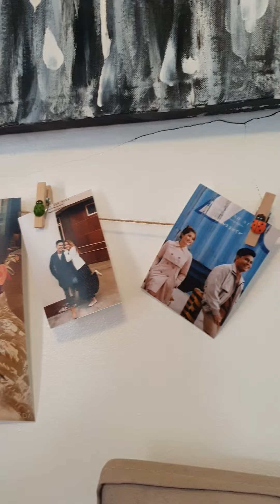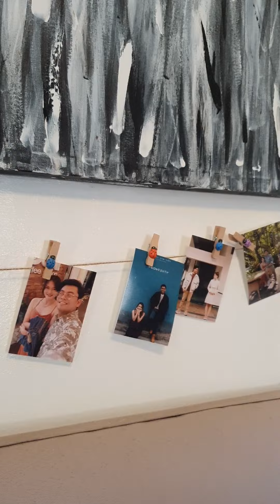DJ Kokoy Martin KOYNI VLOGS with Nina Cardoza